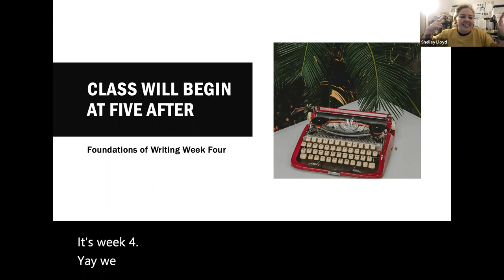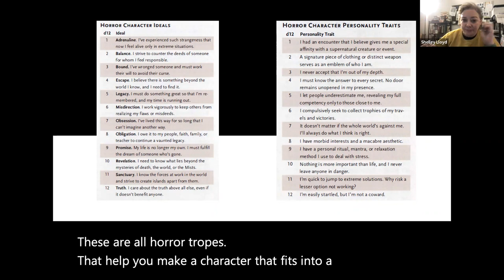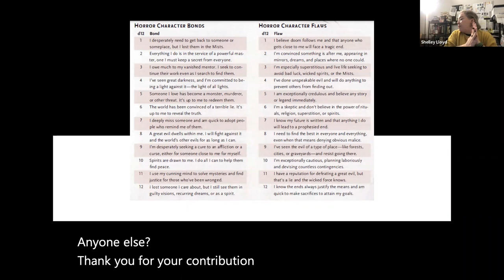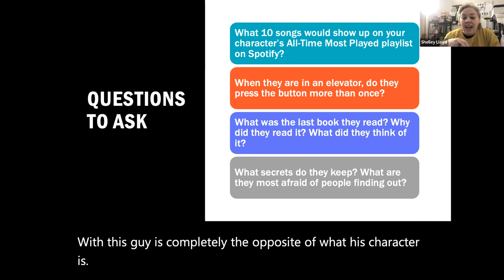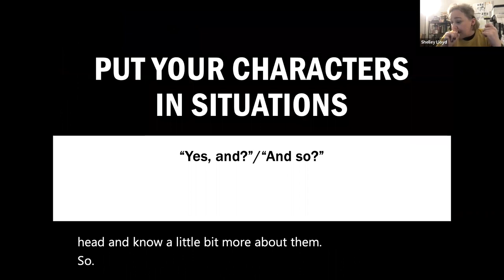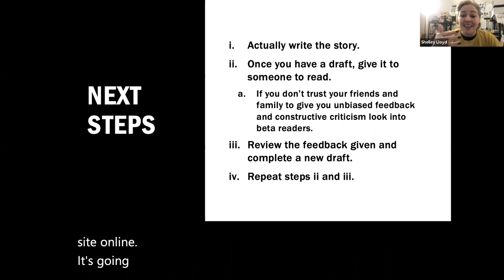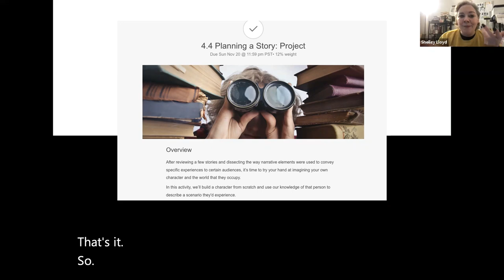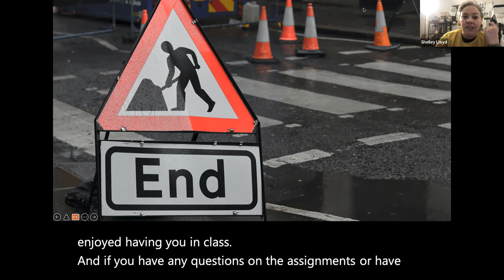Live Class 4: ENG 101 - Foundations of Writing: Instructor Shelley Lloyd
Tue Jan 31 @ 5:00 pm MST•